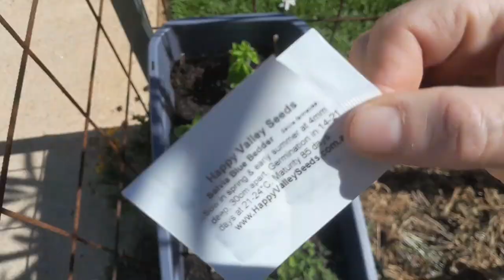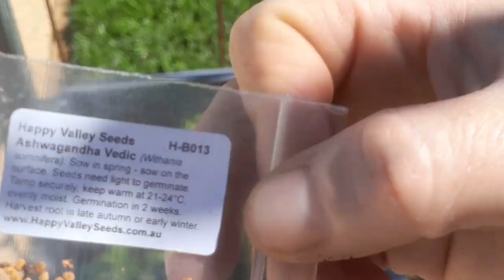Medicinal Garden - Sowing seeds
I'm trying to grow my medicinal garden and decided to get some more seeds in the ground. Better late than never!

Here I mention I purchased my seeds from Happy Valley Seeds

Thanks for joining me today, check back soon with an update! Fingers crossed for good germination rates 🤞